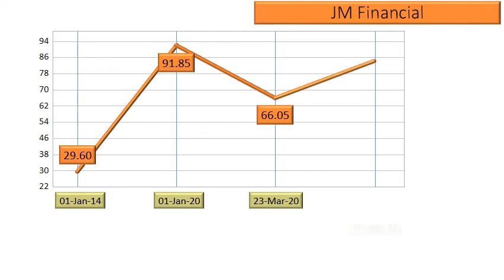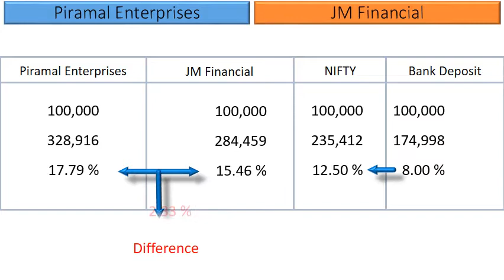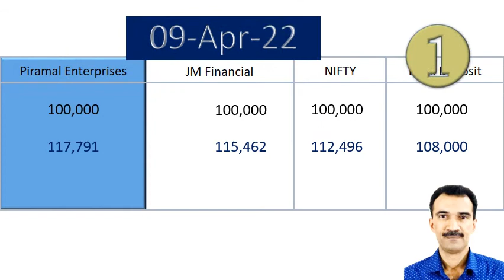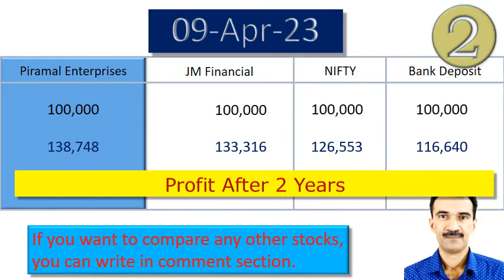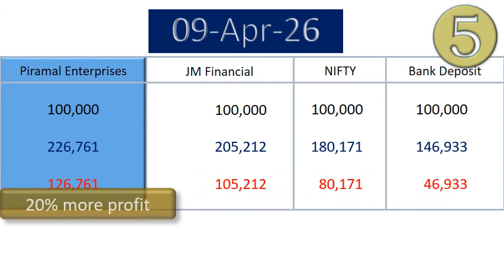Piramal Enterprises vs JM Financial